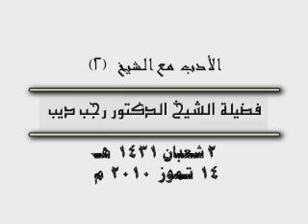WE140710MV الأدب مع الشيخ (2).الشيخ رجب ديب